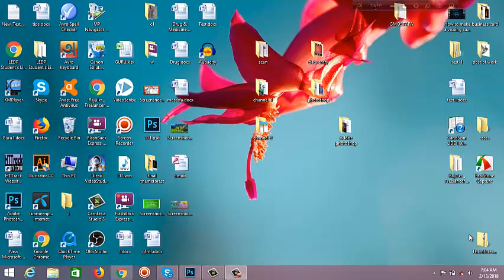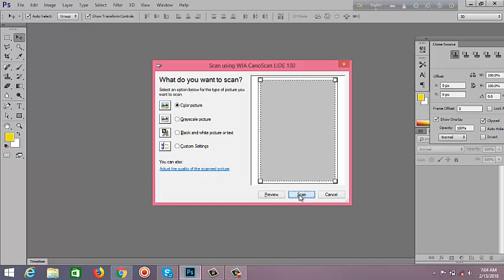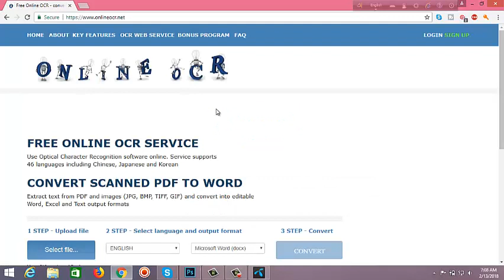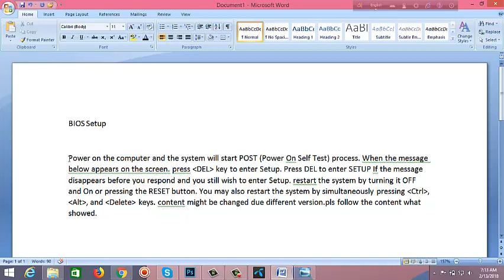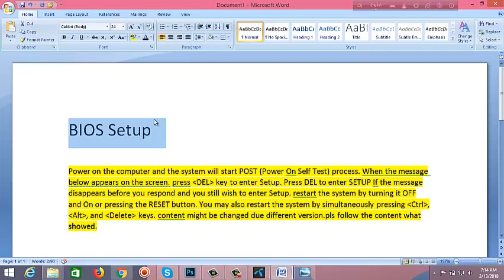Scanned PDF Convert to Microsoft Word Document very Easy Editable by Gurukul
Convert Paper Documents into Editable Word Document
How to Edit PDF and Convert scanned PDF to Word Doc (PDFelement)
How to convert Scanned JPEG or Image to MS Office Word Video HD 2017
How to convert any scanned document into Word & Text ?
how to convert scanned document in word for free (100% solve)
How to Convert Scanned PDF to Word Docs